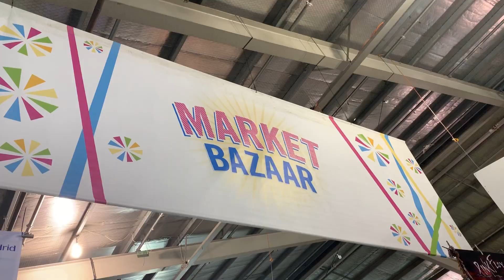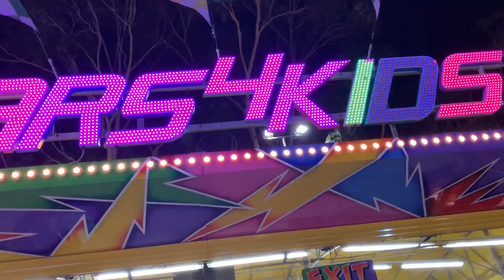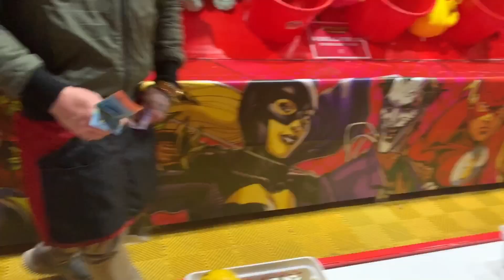ROYAL ADELAIDE SHOW VLOG! (OLD)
A PG-Friendly channel! GGPArmy!
Your support is HUGELY appreciated💙RoadTo5KSubs!!

Watch as Game explores the world of the Adelaide show! What prizes did he get? What rides did he ride? What happened? Find out here!